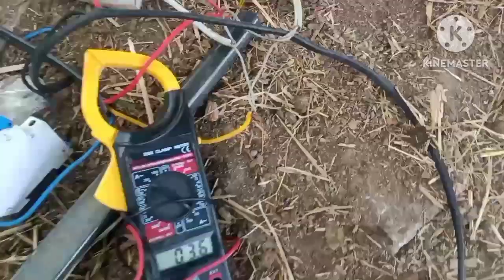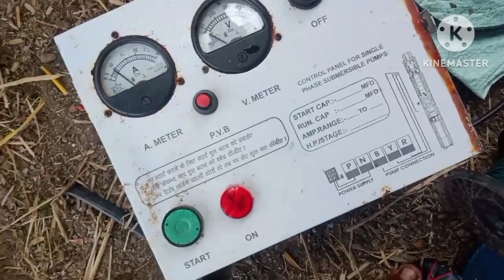How to start a water motor without a starter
Raman Sutar

Sai Charan hard work